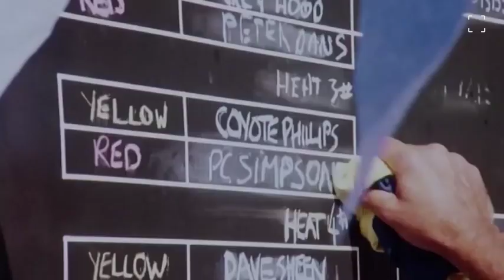Windrider 1986 Trailer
Windrider [1986]

Stewart Simpson lives in a magnificent beachfront home with his wealthy father and indulges his passion for windsurfing on a daily basis. Jade is an alluring rock singer with whom starts an romance despite his father's disapproval.

Starring
Tom Burlinson
Nicole Kidman
Jill Perryman

Director
Vincent Monton